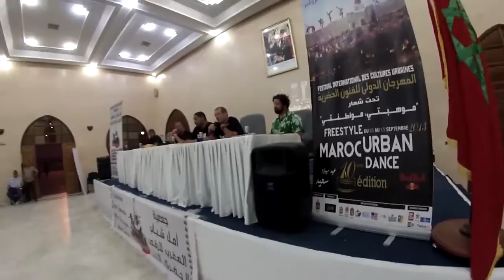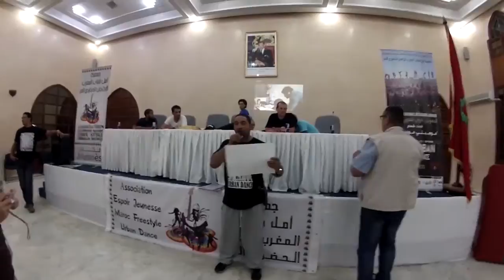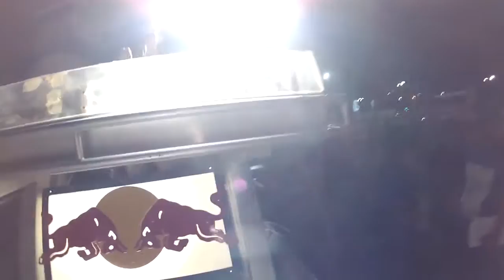FMUD 2013 RESUME